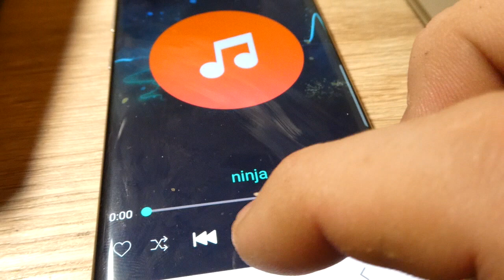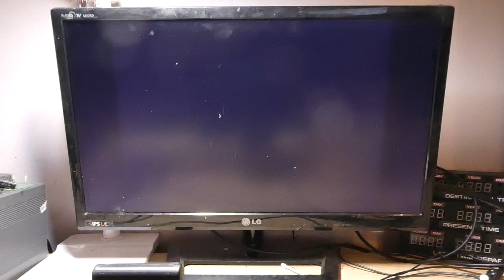Atari XC12 "bluetooth" tape recorder, loading from mobile phone in turbo Blizzard format.